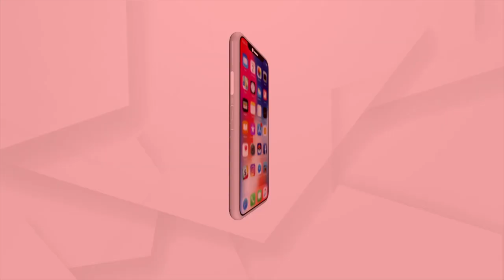Keonjhar: Establishment of Jagannath Temple in Gadbandhagoda village, Anandpur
Establishment of Jagannath Temple in Gadbandhagoda village, Anandpur of Keonjhar district. Kirtan, bhajan program has been held on the occasion of the inauguration of the temple.